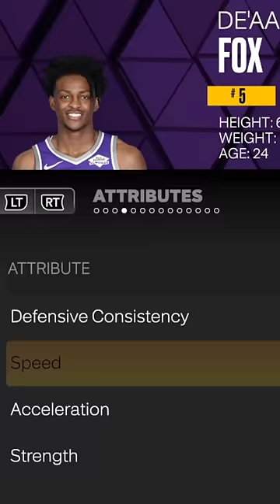Sonic VS Fastest NBA Player!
In this video, I used the fastest current NBA player De'Aaron Fox and the fast character Sonic the Hedgehog but who's faster?